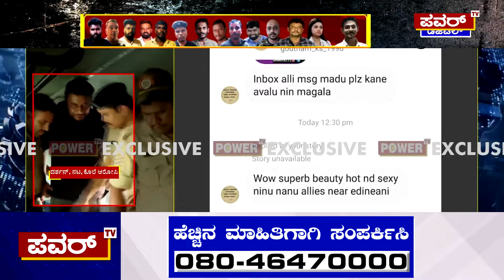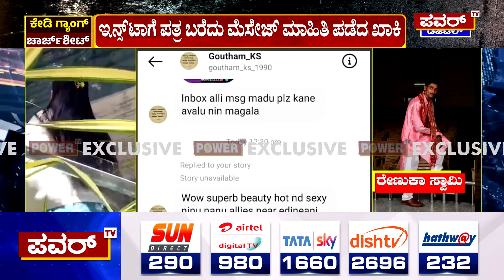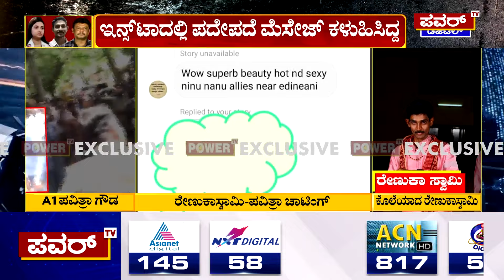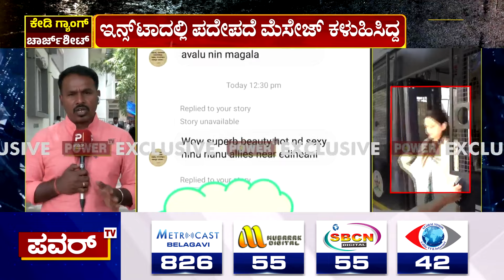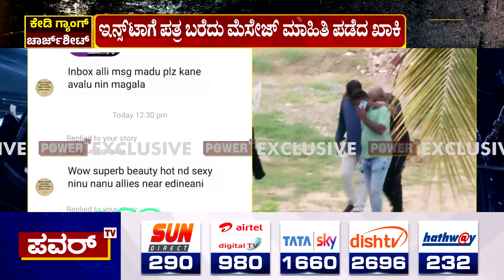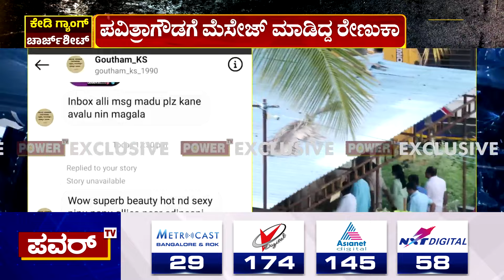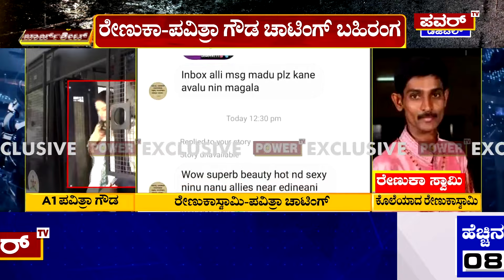Renukaswamy & Pavitra Gowda Chat : ರೇಣುಕಾಸ್ವಾಮಿ-ಪವಿತ್ರಾ ಗೌಡ ಚಾಟ್ ಹಿಸ್ಟರಿ ಪವರ್ ಟಿವಿಗೆ ಲಭ್ಯ! |Power Tv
Renukaswamy & Pavitra Gowda Chat : ರೇಣುಕಾಸ್ವಾಮಿ-ಪವಿತ್ರಾ ಗೌಡ ಚಾಟ್ ಹಿಸ್ಟರಿ ಪವರ್ ಟಿವಿಗೆ ಲಭ್ಯ! | Power Tv News